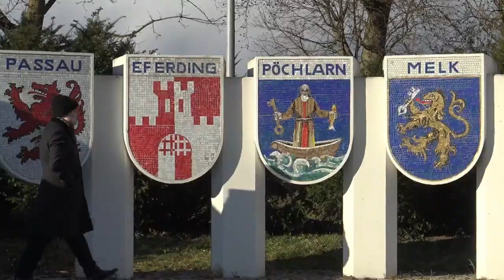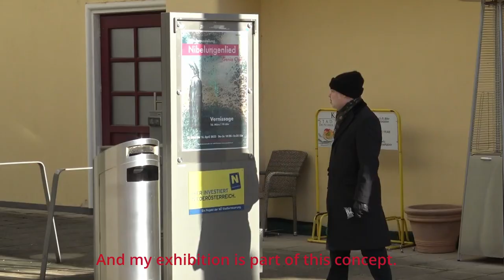Nibelungenlied Exhibition of Genia Chef at the Kokoschka Museum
Exhibition of the artist Genia Chef, dedicated to the Song of the Nibelungs at the Kokoschka Museum in Pöchlarn, Austria.
The city of Pöchlarn on the Danube is described in the medieval epic of the Nibelungenlied as the place where Rüdiger von Bechelaren, one of the heroes of the epic, was born.
The exhibition of Genia Chef takes place in the unique historical space in Pöchlarn, the house where the famous Austrian painter Oskar Kokoschka was born. Today this building is a museum.
Genia Chef's works are on display from March 16 until April 16, 2023.